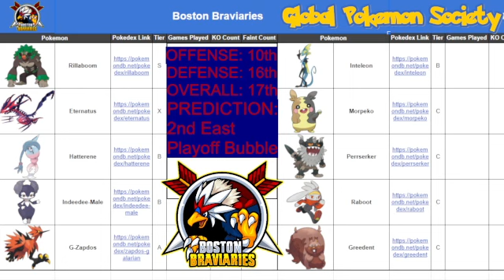GPS Season 6 Team Spotlight: Boston Braviaries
Part of our Spotlight Series for Season 6 of the Global Pokemon Society draft league!